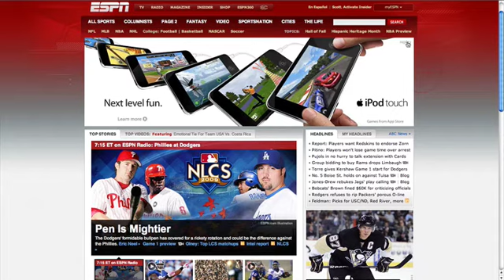Apple iPod Touch advertisement on ESPN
New rich-media iPod Touch ad playing on ESPN.com.